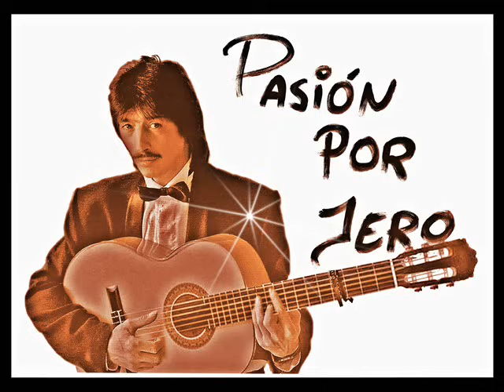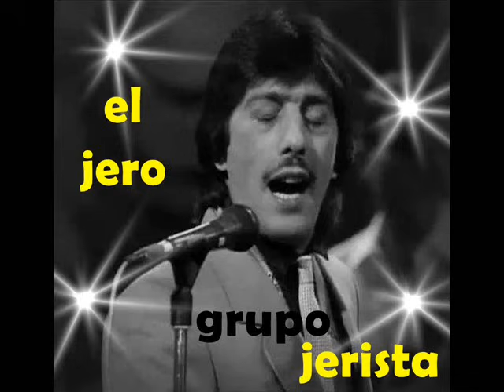escuchamé si yo fuera libre JEROS